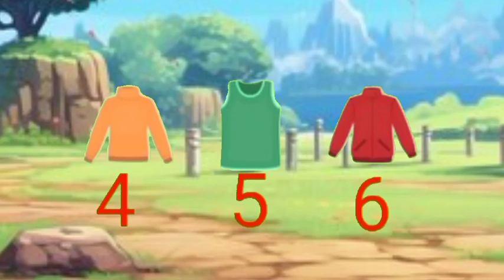Dhobi Aaya Dhobi Aaya|Hindi Balgeet|धोबी आया धोबी आया|Famous Hindi Rhyme‎@infobellshindirhymesEp1204